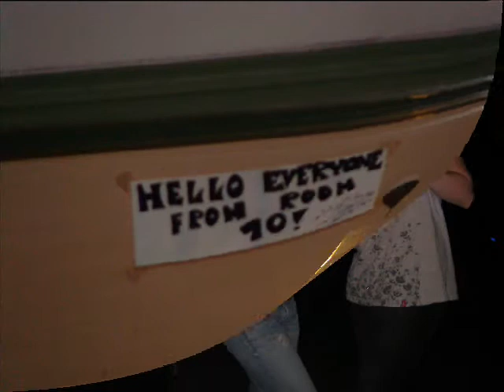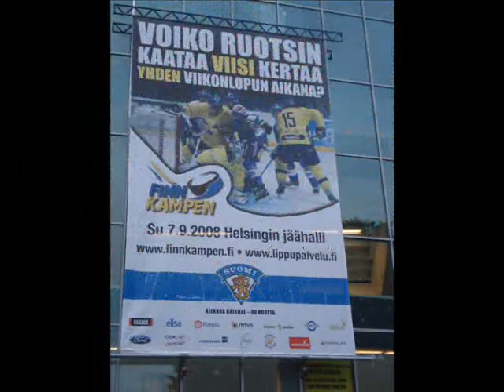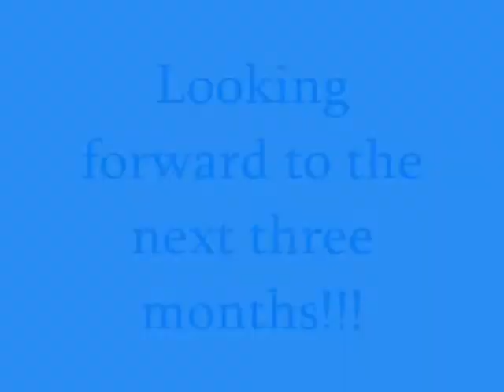The first month in Helsinki as an exchange student